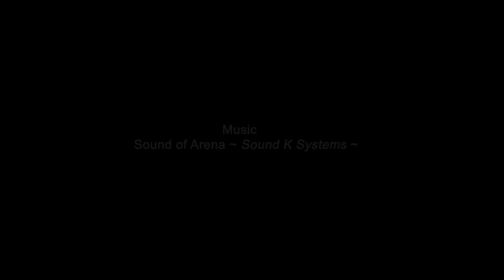(Monster Scope) :: A Halo 3 Montage :: Edited By MEA MasterElite